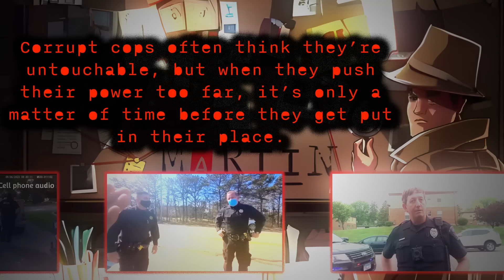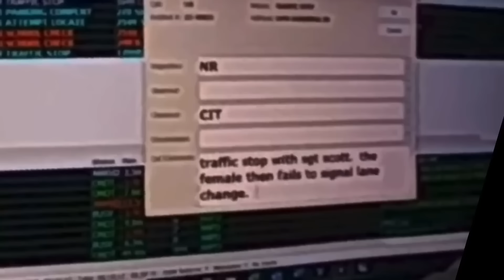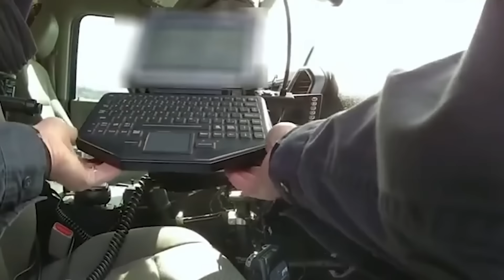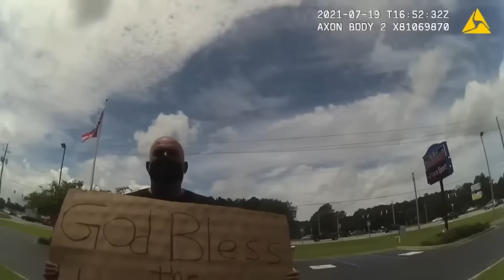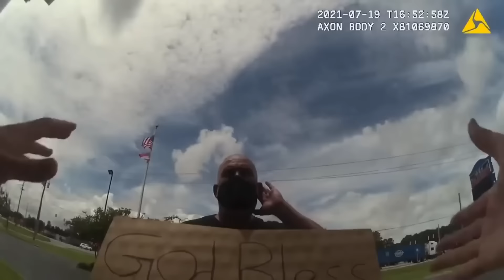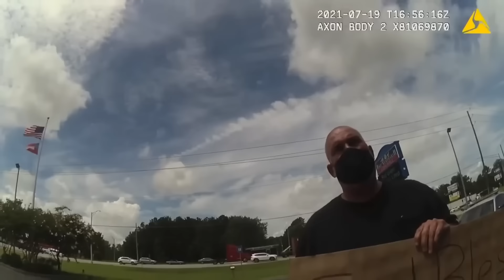Corrupt Cops Who Were HUMBLED By Higher Authority..